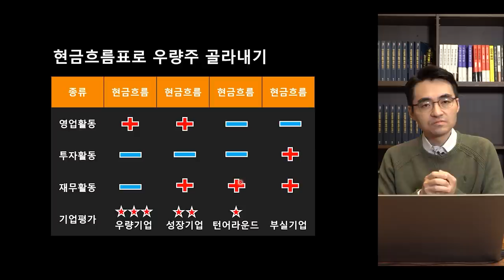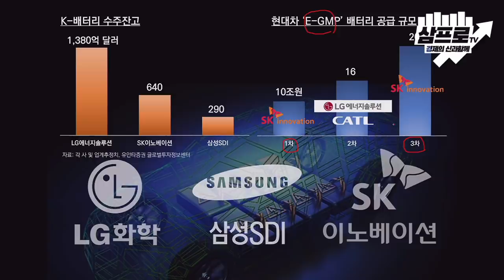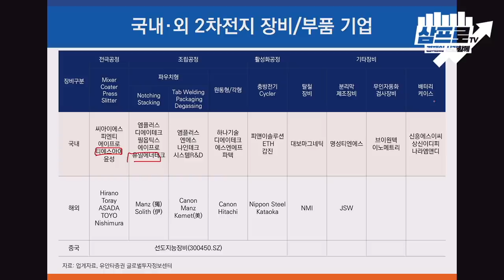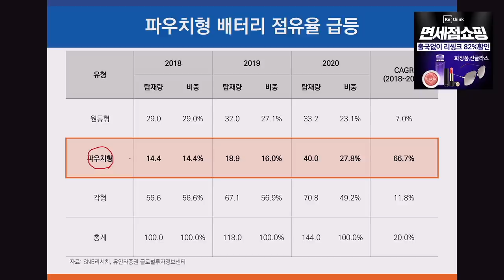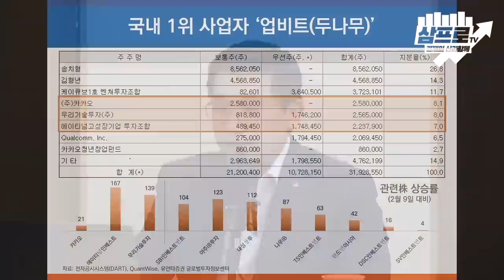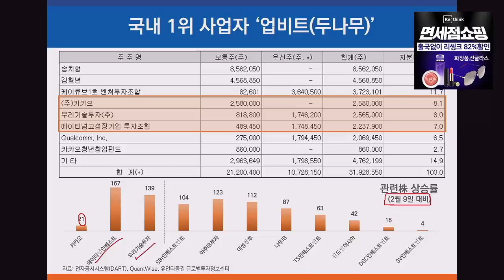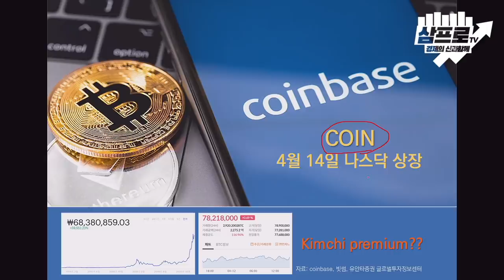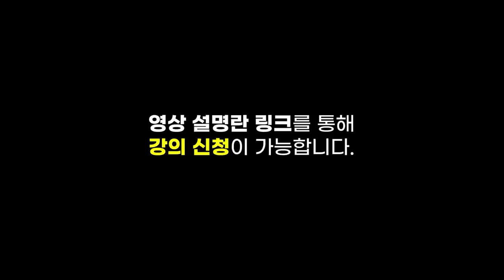[증시 셔터맨] 코인베이스의 나스닥 직상장.. 국내 암호화폐 업계에 미치는 영향은? f.유안타증권 김석환 연구원